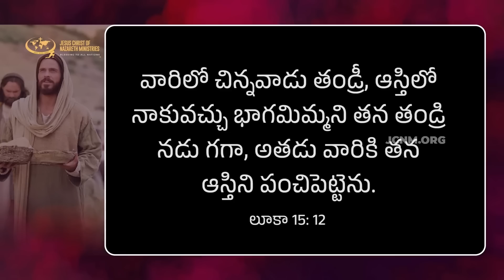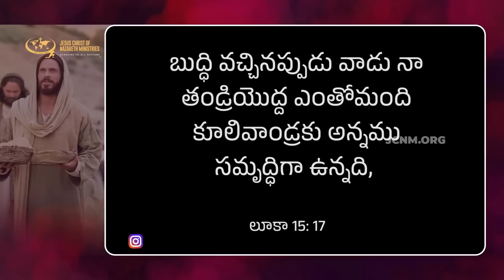యెహోవా యీరే | JCNMDailyBread | 10 Mar 2023